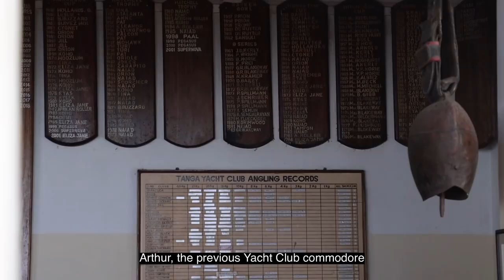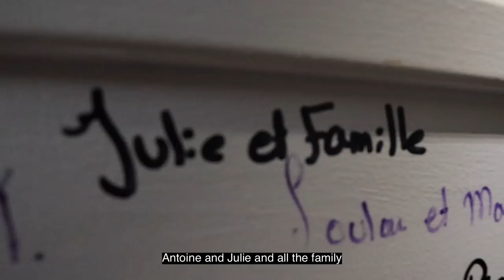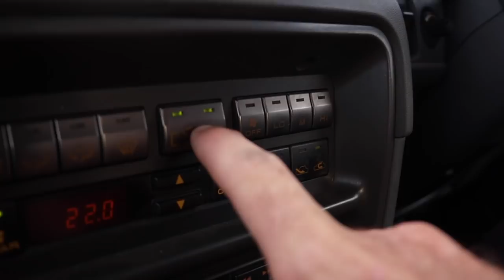⛵️🐘 SAILORS "Lost" in the Tanzanian African SAVANNAH // EP.83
(English below)🇫🇷 Après 3 semaines de travaux sur le bateau, on s'offre la récompense de troquer notre beau voilier contre un 4x4 Mitsubishi! On vous emmène avec nous découvrir la savane Africaine en Tanzanie, on se sent comme des poissons hors de l'eau! La piste de terre devient la plage, les voitures naviguent... On vous a fait le plein de belles images, pour vous faire vivre ce moment grandiose de rencontre avec ces animaux comme si vous y étiez!

Semaine prochaine, on vous emmène naviguer à Zanzibar et de découvrir cette belle île!

Bises salées,

🇬🇧After 3 weeks of boat work,  we offer ourselves the reward of swapping our beautiful sailboat for a Mitsubishi 4x4! We take you with us to discover the African savannah, we feel like fish out of water! The dirt track becomes the beach, the cars navigate ... We're like sailors lost in the African savannah in Tanzania! We have filled you with beautiful images, to make you experience this grandiose moment of meeting these animals as if you were there!

Next week we will take you sailing to Zanzibar and discovering this beautiful island!
Dans nos vidéos que l'on met du coeur à faire, bien sûr on veut vous faire évader, mais notre but premier, c'est de vous faire SOURIRE et de vous faire passer un très bon moment, autant dans nos aventures, que dans nos foleries, nos traversées et nos réparations ( bien trop nombreuses! 😂).

⛵️PATREON: Pour avoir des aventures bonus, des LIVES zoom, participer à des tirages au sort,  des récits écrits, des photos et vidéos exclusives , des cartes postales de chaque pays, ou tout simplement nous aider dans cette aventure pour tous (sans engagement, annulable à tout moment 😉)// Bonus content, videos in advance, giveaways... If you want to be part of our community, thanks us or just give us a little help, we invite you to visit our page (without engagement, you can cancel anytime 😉)

 😁⛵️🔆T-shirt , mugs, stickers...

🩳 Les Super Shorts Maillots de Jo,  Coast Beachwear, fabriqués au Québec// The super nice Jo's swimwear, made in Quebec:

⛵️Pour vous équiper sur votre voilier, Cap7Ocean pour équiper son bateau ( en plus, ça appartient à une charmante famille qui prépare son grand voyage en voilier!):

👙 Pour 10$ de Rabais sur Sensi Swim Bikinis  😁 For 10$ Discount on Sensi Graves Bikinis made with recycled plastic 😁

"Si vos rêves ne vous effraient pas, c'est qu'ils ne sont pas assez gros" Mike Horn

  Claire et Jo, 23 ans, passionnés par la mer! Depuis toujours, l'océan et la mer nous appellent. Malgré ce que la société pousse les gens à faire à notre âge, nous avons décidé de choisir une vie différente: celle de  l'aventure, du voyage et de la simplicité. Voyager autour du monde à la voile en bateau, accompagné de notre chat navigateur Sticky. Passionnés de photographie et de vidéographie, on vous partage à travers nos nombreuses vidéos notre style de vie de navigateurs, nos rires et nos larmes, nos escales,  la réalité de voyager autour du monde... Pour nous, il n'y a pas meilleure vie.

"If your dreams don't scare you, they're not big enough" Mike Horn

  Claire and Jo, 23 years old, passionate about the sea. The ocean and the sea have always called us. Despite what society pushes people to do at our age, we have decided to choose a different life: one of adventure, travel and simplicity. Travel around the world by sailboat, accompanied by our Sticky cat navigator. Passionate about photography and videography, we share with you through our many videos our lifestyle as sailors, our laughter and our tears, our stopovers, the reality of traveling around the world, our adventures, our daily life… For us, there is no better life.